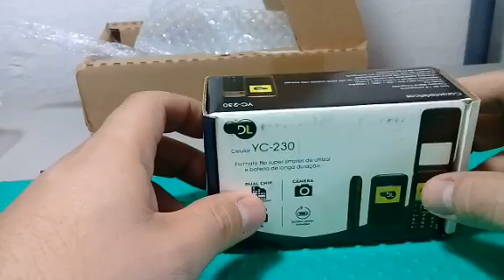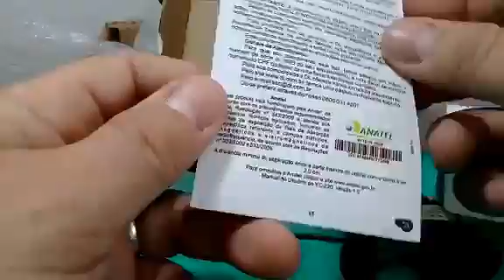Celular para idoso flip marca DL modelo YC-230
Celular para idoso marca DL modelo YC-230